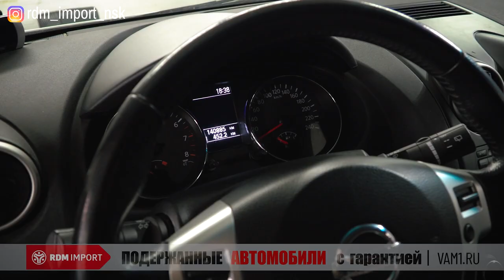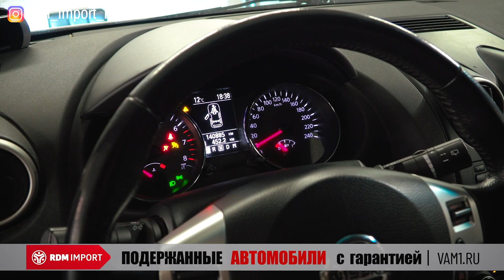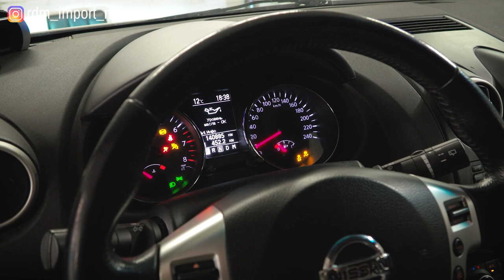Ниссан Кашкай J10 городской кроссовер | Куда смотреть при покупке |Авто обзор от эксперта РДМ-Импорт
Собрались купить  Nissan Qashqai j10 с пробегом, обязательно посмотрите этот авто обзор!

Встречайте героя нашего выпуска Ниссан Кашкай 2011 рейстайлинг  2.0 литра бензин 141 л/с вариатор и полный привод (4WD)

★ Продажа Авто
★ Покупка Авто